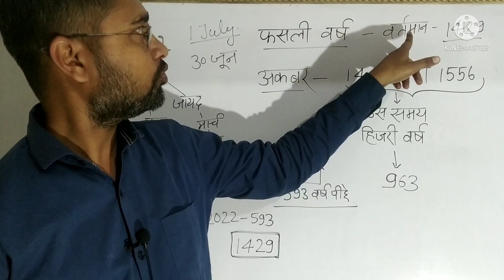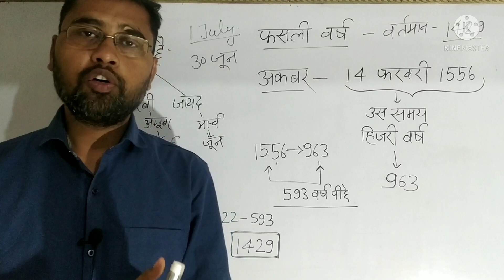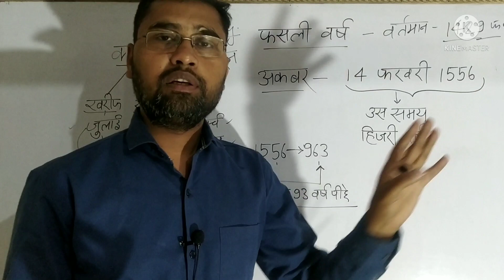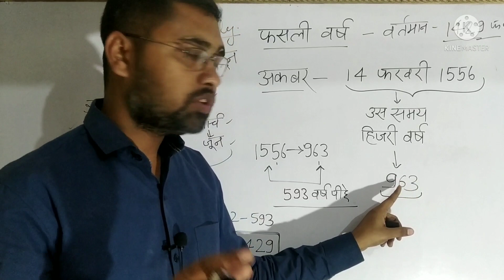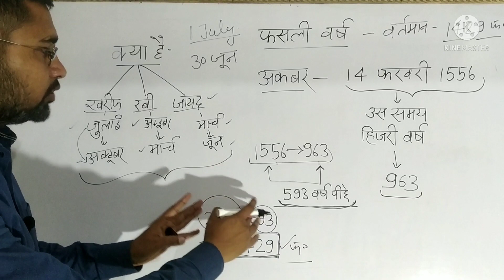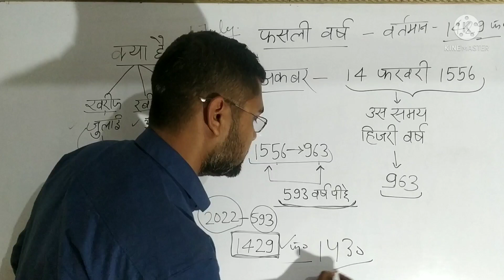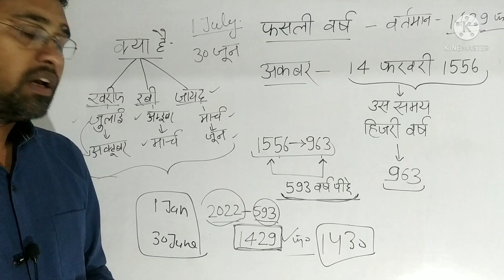फसली वर्ष / कृषि वर्ष क्या है । ग्रामीण समाज और विकास ।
lekhpal gk
lekhoal gs
patwari gk and gs
lekhpal ke kaary
lekhpal ke kaam
lekhpal kya karte h

lekhpal
lekhpal exam
best book for lekhpal preparation
best book for upsssc lekhpal
lekhpal preparation
lekhpal study material
upsssc lekhpal preparation